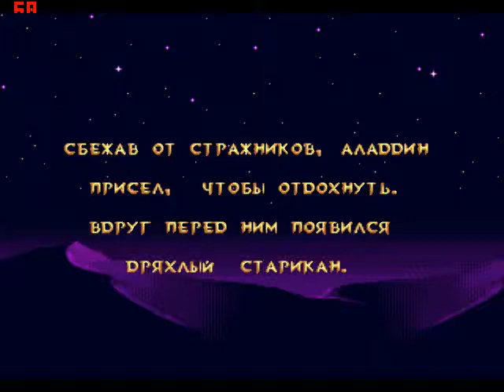Disney’s Aladdin(1993)RUS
Сюжет:Сюжет игры следует известным событиям одноимённого мультфильма — коварный визирь Джафар хитростью вынуждает уличного бродягу Аладдина и его обезьянку Абу пробраться в Пещеру Чудес, где хранится волшебная лампа. В ней живёт Джинн, который становится другом юноши и исполняет его желания. Джинни превращает Аладдина в принца, и тот появляется в Аграбе в облике Али-Абабуа и завоёвывает любовь принцессы Жасмин. Однако, Джафар узнаёт в новоиспечённом принце уличного бродягу и заполучает лампу, став новым владельцем Джинна. Победив Джафара, Аладдин доказывает, что достоин принцессы, и султан Аграбы, отец Жасмин, даёт благословение на брак дочери с Аладдином.(Википедия)